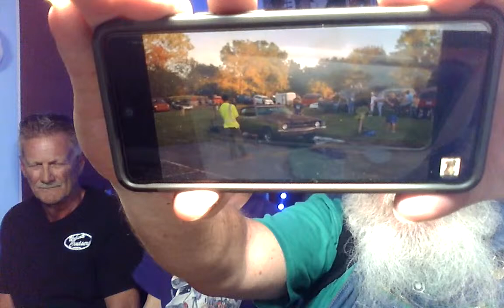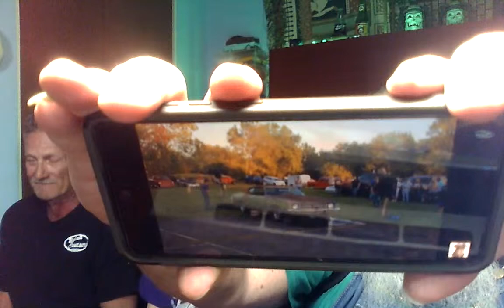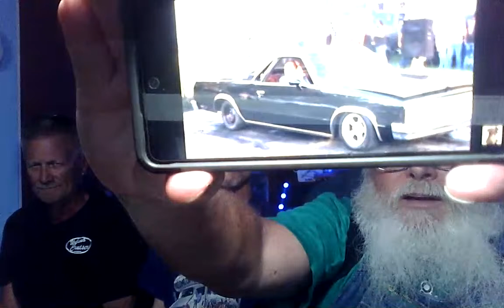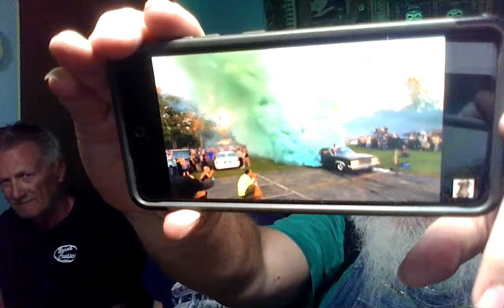(LIVE) with the Watermellon Man & DIGGER... U have been WARNED!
HOLD on this is going to be a very RUFF RIDE!